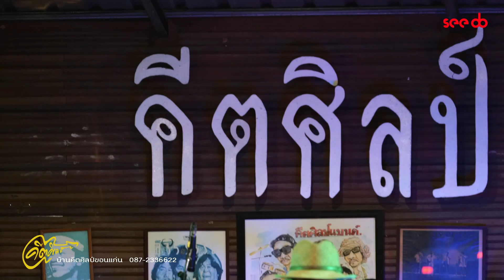แสดงสด คอนเสิร์ต หงา คาราวาน Vol.1 บ้านคีตศิลป์ ขอนแก่น 24/12/2565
บ้านคีตศิลป์ ขอนแก่น
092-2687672 หงา คาราวาน
seedo ซีดู บริการ ถ่ายภาพ ไลฟ์สด เครื่องเสียง งานอีเว้นท์ทุกชนิด
line : @seedo (มี@ ด้วยนะคับ)
รายชื่อเพลง
0:00 ข้าวลาลาน
6:58 เปิบข้าว
11:55 ดอกไม้ให้คุณ
18:01 หนุ่มพเนจร
21:55 คนชายเล
24:56 วิเชียรบุรี
28:53 คนตีเหล็ก
35:00 ถั่งโถมโหมแรงไฟ
40:10 อินโดจีน
46:20 กุหลาบปากซัน
49:57 แสงจันทร์
57:25 คืนรัง